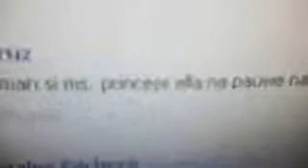Katropa FM - Pabating Malupit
For My Princess : ))